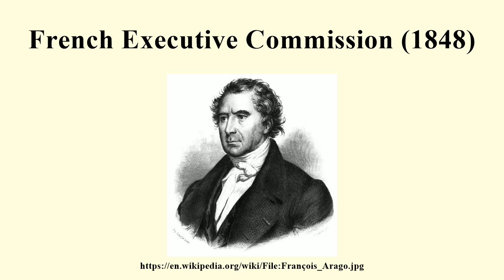French Executive Commission (1848)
Image-Copyright-Info